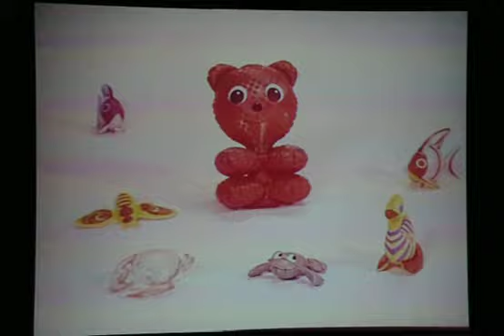Плавленый сыр. Игрушки из полихлорвиниловой пленки.